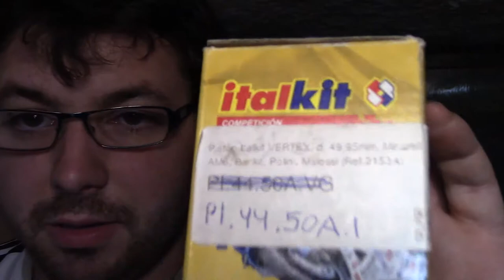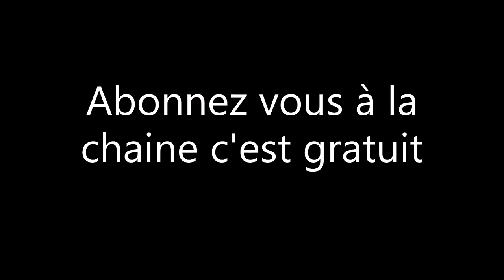retour au bloc opératoire pour le DT épisode 3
le Kit cylindre 50cc Italkit alu Minarelli AM6